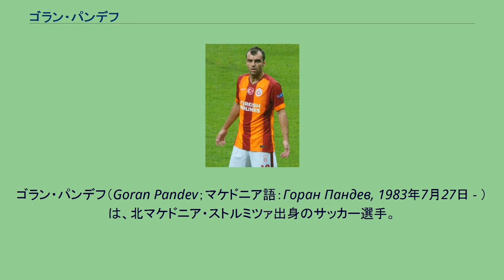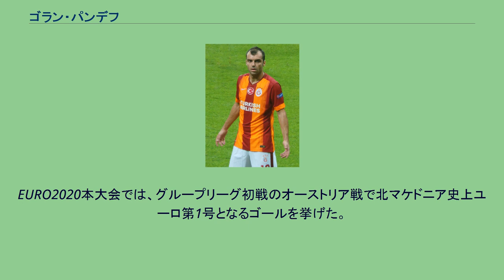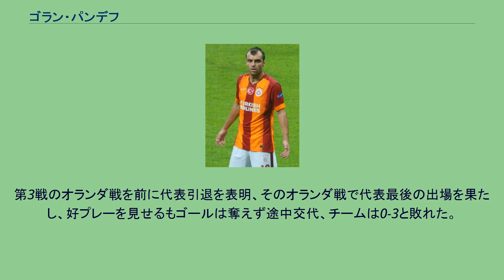ゴラン・パンデフ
ゴラン・パンデフ（Goran Pandev；マケドニア語：Горан Пандев, 1983年7月27日 - ）は、北マケドニア・ストルミツァ出身のサッカー選手。
ジェノアCFC所属。
元北マケドニア代表。
マケドニアのクラブ・FKベラシツァのユースチームで育ち、2000年にトップチームに昇格。
出場18試合で6ゴールを挙げる活躍を見せ、わずか1シーズンでイタリア・セリエAの強豪インテルナツィオナーレ・ミラノへ移籍。
しかしインテルでは出場機会を得られず、2シーズン連続で他クラブへのレンタル移籍を経験した後、2004年冬にデヤン・スタンコビッチとのトレードでSSラツィオへ移籍。
ラツィオでは2005-06シーズンから3シーズン連続で2桁得点を記録するなどチームのエースとして活躍。
2008-09シーズンは9得点と2桁得点こそはならなかったものの、コッパ・イタリアでは6得点を上げ得点王に輝く活躍で、チームの優勝に貢献した。
また、1月11日のレッジーナ・カルチョ戦ではセリエAでは自身初のハットトリックを達成した。
2008-09シーズン終了後に移籍を希望したものの、クラブ側が許さず残留。
これが原因でクラブと対立することとなり、2009-10シーズン前半は1試合も出場できずに終わった。
2009年12月22日、パンデフは法的措置を取りラツィオとの契約解除に成功し、クラブから16万ユーロの補償金も受け取ることが発表された。
2010年1月4日、古巣インテルと4年契約を結んだことが発表された。
これにより、トレード相手のスタンコヴィッチと同僚となった。
インテル復帰直後の1月6日のACキエーヴォ・ヴェローナ戦でインテルでのデビューを飾ると、1月16日のASバーリ戦で先発出場しインテルでの初ゴールを挙げた。
1月24日のACミランとのミラノダービーでは、直接フリーキックを決めるダメ押しゴールを挙げ勝利に貢献した。
また、同年12月に行われたFIFAクラブワールドカップの決勝でもゴールを決めている。
2011年8月27日、SSCナポリへ一年間のレンタル移籍をすることが発表された。
シーズン終了後、ナポリに完全移籍が決定した。
契約は2015年までの3年間であるが、2014年9月1日、同僚のブレリム・ジェマイリと共にガラタサライSKに移籍した。
2015-16シーズンより、ジェノアに移籍、2019-20シーズンには移籍後最多のリーグ戦9ゴールを決めて、チームのセリエA残留に貢献した。
2006 FIFAワールドカップ欧州予選では5ゴールを挙げた。
地元マケドニアで行われたオランダ戦でもゴールを決めて試合は引き分けとなっている。
2020年、EURO2020予選プレーオフ決勝のジョージア戦で決勝ゴールを決め、北マケドニア史上初の主要国際大会出場となるユーロ出場権の獲得の立役者となった。
EURO2020本大会では、グループリーグ初戦のオーストリア戦で北マケドニア史上ユーロ第1号となるゴールを挙げた。
またこの37歳321日でのゴールはイヴィツァ・ヴァスティッチが38歳257日で決めたゴールに次いで大会2番目の年長記録となった。
第3戦のオランダ戦を前に代表引退を表明、そのオランダ戦で代表最後の出場を果たし、好プレーを見せるもゴールは奪えず途中交代、チームは0-3と敗れた。